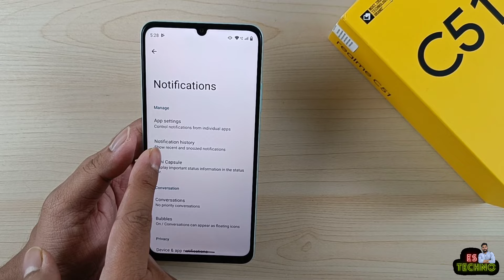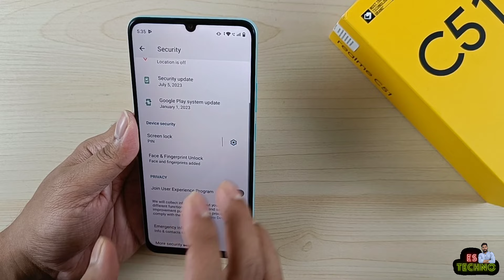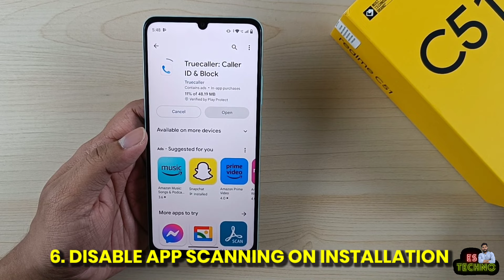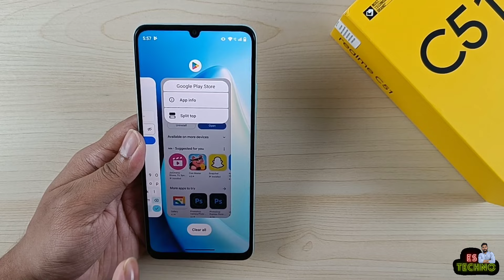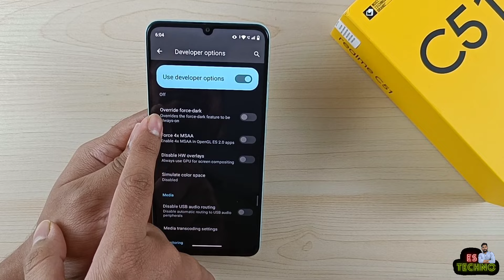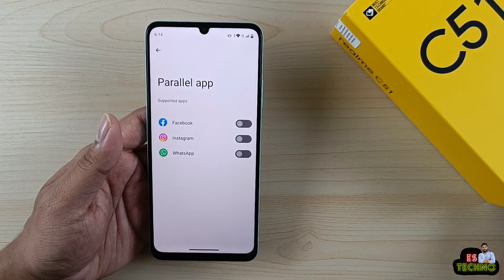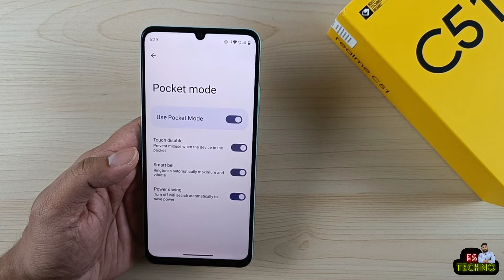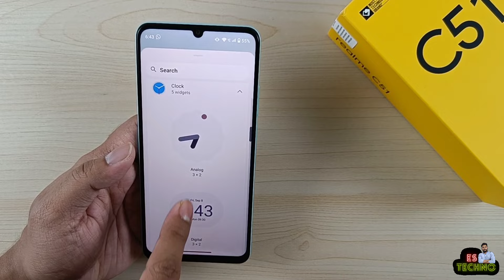Realme C51 : Change These 20 Settings Right Now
00:00 Intro
00:27 Read Deleted Whatsapp Messages
01:04 Enable Gesture Navigation
01:31 Set Power Key For Power Menu
02:03 Direct Face Unlock Without Swipe Up
02:44 Double Tap To Screen On/Off
03:17 Disable App Scanning On Installation
04:05 Mini Capsule
04:45 Remove Hot Apps & Hot Games
05:09 Hide Letters In Password Box
05:39 Enable Pop Up View For Apps
06:58 Enable Dark Mode For All Apps
07:48 Disable Display Keyboard In App Drawer
08:13 Change UI Color
08:57 Enable Dual Apps
09:25 App Pinning
10:22 Enable Pocket Mode
10:46 Wake Screen For New Notifications
11:13 Video Display Enhancement
11:29 Battery Percentage In Status Bar
11:44 Clock Widget With UI Color
12:24 Outro